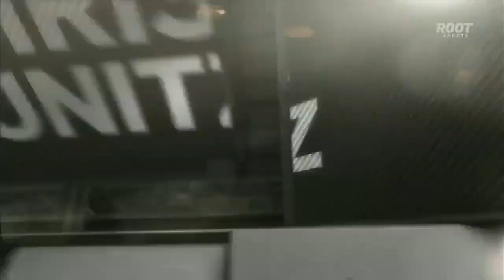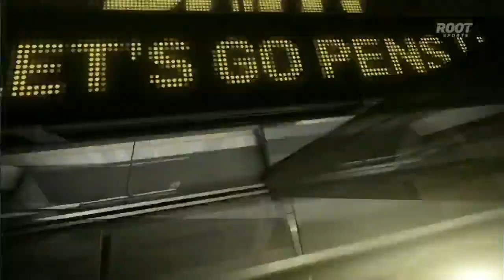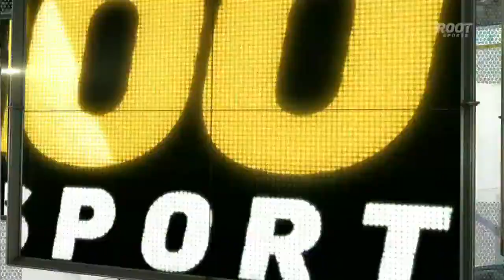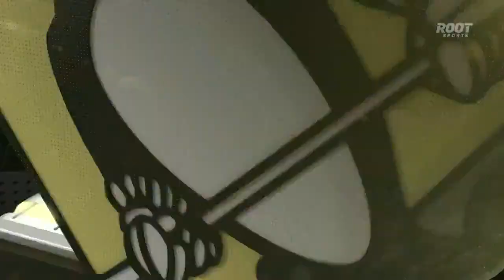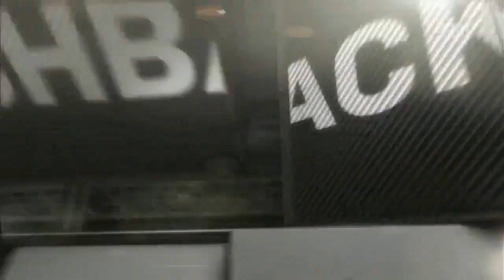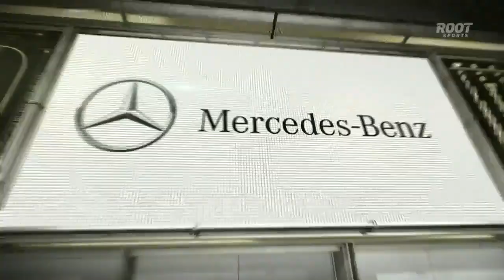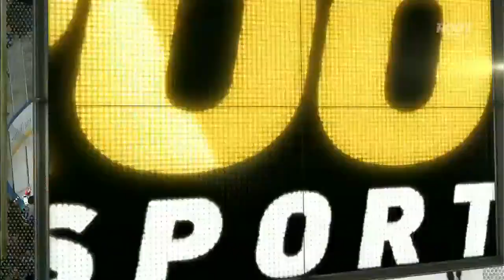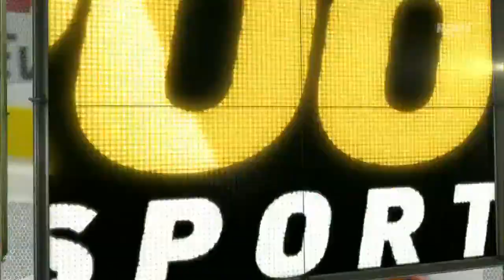NHL Feb.05/2013 Pittsburgh Penguins - New York Islanders